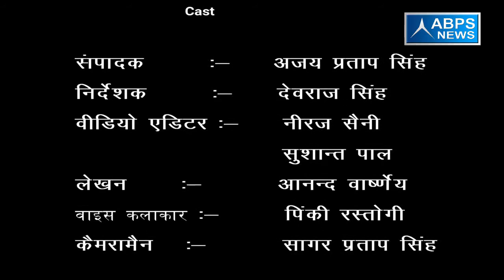ग्राम बराही , ब्लॉक संभल ,जिला संभल